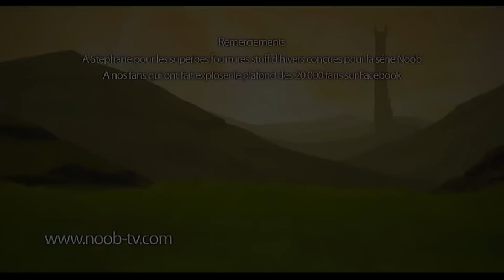NOOB : S02 ep11 : COMPLOTS (partie 2/2) - (version HD 2015)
Nous vous proposons une version HD remastérisée en 2015 des saisons 1, 2 et 3 de NOOB à l'aide d'un traitement par ordinateur. Alors évidemment, cette optimisation ne fait pas de miracle, car le matériel de l'époque reste ce qu'il était, mais elle offre néanmoins une meilleure clarté sonore, des musiques originales et une image plus jolie que la version de 2008.